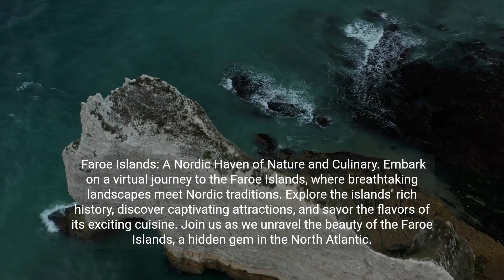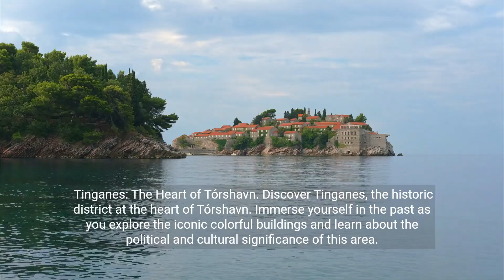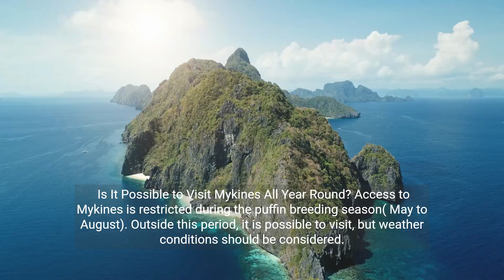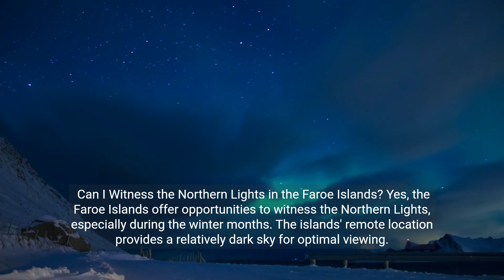Faroe Islands, Denmark: A Travel Guide to Attractions, Danise Delights & FAQ's 💕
Faroe Islands: A Nordic Haven of Nature and Culinary

Embark on a virtual journey to the Faroe Islands, where breathtaking landscapes meet Nordic traditions. Explore the islands' rich history, discover captivating attractions, and savor the flavors of its exciting cuisine. Join us as we unravel the beauty of the Faroe Islands, a hidden gem in the North Atlantic.

Welcome to the Faroe Islands, an archipelago of natural wonders and cultural richness. Our detailed video invites you to dive into the historical tapestry, explore enchanting attractions, and indulge in the delightful culinary that defines this Nordic haven.

Tracing the History of Faroe Islands
Uncover the history of the Faroe Islands, from Viking settlements to the present day. Delve into the unique cultural heritage that has shaped the islanders' way of life for centuries.

Tórshavn: The Capital Jewel
Explore Tórshavn, the capital of the Faroe Islands, where modernity meets tradition. Visit historical sites, wander through charming streets, and experience the vibrant cultural scene of this Nordic gem.

Tinganes: The Heart of Tórshavn
Discover Tinganes, the historic district at the heart of Tórshavn. Immerse yourself in the past as you explore the iconic colorful buildings and learn about the political and cultural significance of this area.

Things to Do While Visiting the Faroe Islands
Sørvágsvatn: The Lake Above the Ocean
Embark on a journey to Sørvágsvatn, a stunning lake perched above the ocean. Experience the breathtaking views and the optical illusion that makes the lake appear as if it's floating above the sea.

Mykines: Puffin Paradise
Visit Mykines, a paradise for puffin enthusiasts. Witness the breathtaking cliffs, walk amidst puffin colonies, and experience the raw beauty of this remote island.

Faroese Culinary Workshop: Traditional Tastes
Participate in a Faroese culinary workshop, immersing yourself in the art of Nordic cuisine. Learn to prepare traditional dishes and savor the unique flavors of the Faroe Islands.

5 Attractions to Visit in the Faroe Islands
Tórshavn
Explore the capital city of Tórshavn, a blend of modernity and tradition.

Tinganes
Discover Tinganes, the historic district with colorful buildings and cultural significance.

Sørvágsvatn
Embark on a journey to Sørvágsvatn, the lake above the ocean.

Mykines
Visit Mykines, a remote island known for its puffin colonies and breathtaking cliffs.

Gjógv
Explore Gjógv, a picturesque village with stunning landscapes and charming houses.

3 Most Exciting Popular Foods to Eat in the Faroe Islands
Ræst: Fermented Lamb
Savor Ræst, fermented lamb, a traditional dish that captures the essence of Faroese gastronomy.

Skerpikjøt: Dried Mutton
Indulge in Skerpikjøt, dried mutton, a classic Faroese delicacy with a distinctive flavor.

Grind og spik: Pilot Whale Meat and Blubber
Experience Grind og spik, pilot whale meat and blubber, a controversial but traditional dish in the Faroe Islands.

Is It Possible to Visit Mykines All Year Round?
Access to Mykines is restricted during the puffin breeding season (May to August). Outside this period, it is possible to visit, but weather conditions should be considered.

Can I Witness the Northern Lights in the Faroe Islands?
Yes, the Faroe Islands offer opportunities to witness the Northern Lights, especially during the winter months. The islands' remote location provides a relatively dark sky for optimal viewing.

How Can I Participate in a Faroese Culinary Workshop?
Several local establishments offer Faroese culinary workshops. Check with tourist information centers or online platforms for availability and reservations.

In conclusion, the Faroe Islands beckon with their natural wonders, rich history, and unique culinary offerings. Whether exploring historic districts or savoring traditional dishes, every moment in the Faroe Islands is a journey into Nordic paradise.